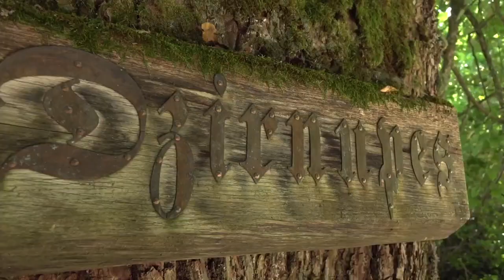Farmstead Dzirnupes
Juris and his wife Sandra lives in a traditional rural farmstead with a vegetable and fruit garden and farm animals such as goats, geese, chicken and a cat. Juris makes and plays traditional Latvian drums.
The hostess will treat guests to a herb tea and home-made delicacies. The host will tell about making drums and will play drums together with guests.